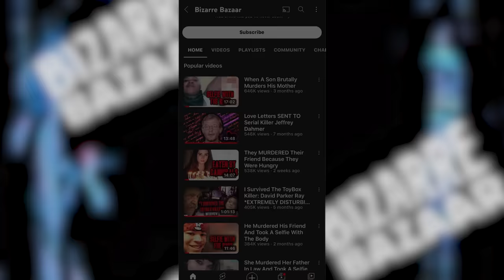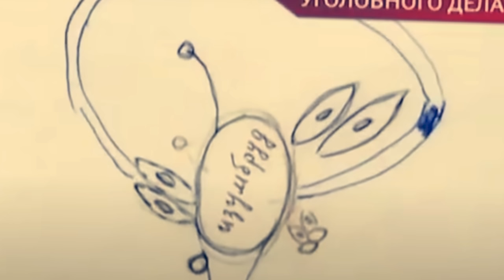His ATTACKS Were So BRUTAL He Was Dubbed 'THE MAD ONE'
In this true crime case we look at another a man who got away with his vile crimes for far too long, no one was safe around him, not even his own sister, his rampage took the life of at least 6 people but impacted many more.